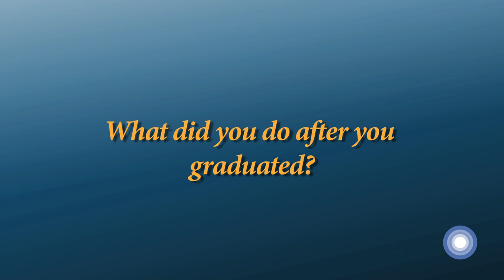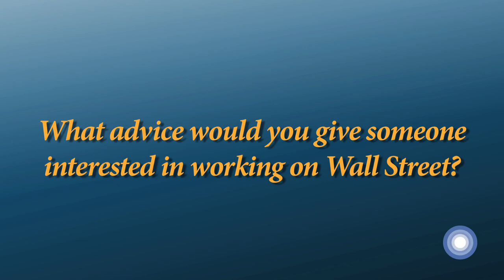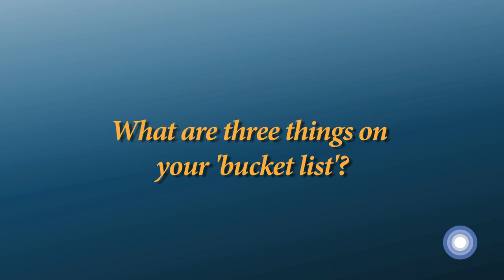Lee Ainslie, Founder & Managing Partner - Maverick Capital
OneWire interviews Lee Ainslie, Founder & Managing Partner of Maverick Capital, in the latest installment to the Open Door video series with Skiddy von Stade.

"At the end of the day, we really only have two assets: the confidence of our investors and the talent of the team that we're putting together."

Lee Ainslie discovered interest in investing at a young age when he was asked to create a computer program for a high school investment club. After high school, Lee attended the University of Virginia and graduated with an engineering degree. He joined an accounting firm upon graduation, working as a small business consultant until he left to pursue an MBA at the University of North Carolina. It was here that he first came into contact with Julian Robertson, who was the head of Tiger Management at the time and a UNC board member. Lee joined Tiger Management as the fifth or sixth investment professional, and by the time he left to found his own long/short equity hedge fund, Maverick Capital, he was running the Technology effort. Lee is actively involved in the Robin Hood Foundation, a charity that aims to solve poverty in the New York metropolitan area.

OneWire
New York, New York